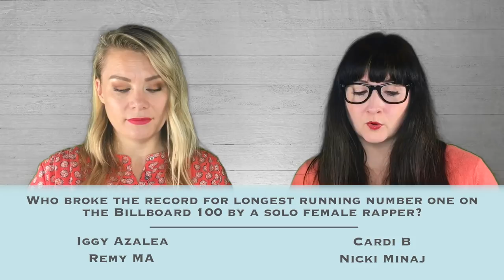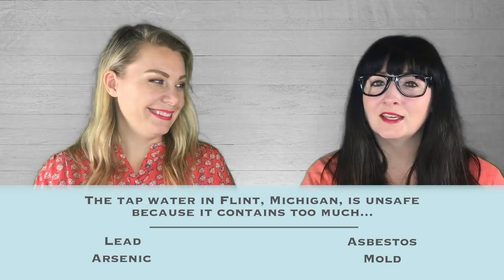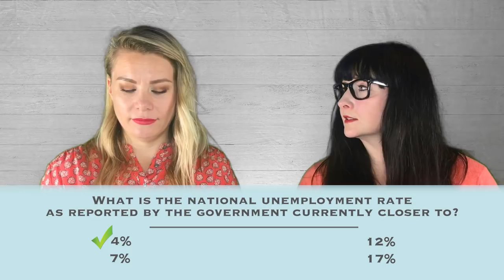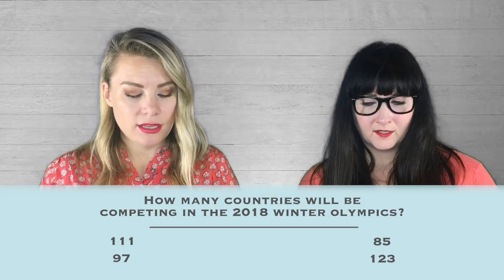Current Events| Alisha and Eden from Millennial Moms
Kim Kardashian, Cardi B, and the Olympics! Oh my! With kids, family, and even work sometimes it's hard to keep up with pop culture and current events! Alisha and Eden test their knowledge in today's video! Let us know how many questions you got right in the comments below! 💋

Follow Millennial Moms!

Created by Millennial Moms for Millennial Moms! We are the online home for smart, savvy women who want to share, learn, explore, and     laugh about all the real-life moments that make us "moms"!

Tune in daily Monday-Saturday at 10 am (CST) to find videos on food, DIY, lifestyle, beauty, fashion, advice, tips and much more!